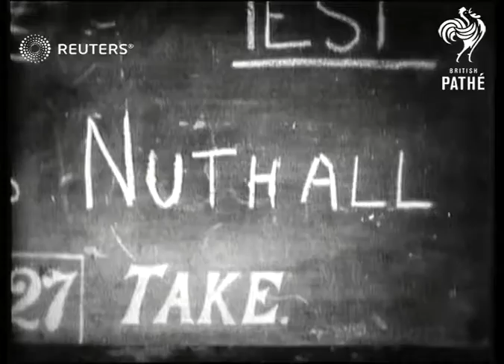Tennis player Betty Nuthall acts in a screen test (1927)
Screen test shots of Betty May Nuthall (English tennis player)

Full Description:

UNKNOWN:
INT

Miss Betty Nuttall's first screen test
Miss Betty Nuttall: First screen test of Tennis Star.

Betty May Nuthall Shoemaker, tennis player, acting, actress
Background: Screen test shots of Betty May Nuthall (English tennis player)